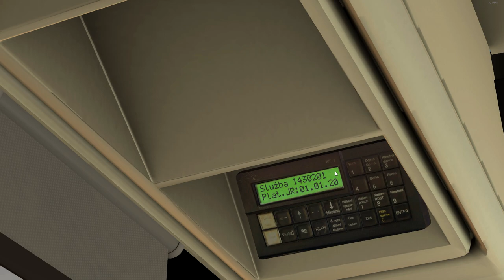OMSI 2 #087 [CZ] AfG Prague Citybus: 143 | Irisbus Citelis 12M + Repaint DOWNLOAD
V dnešním videu z OMSI 2 zavítáme do Prahy. Konkrétně na mapu Prague Citybus: Line 143 a během letního večera. Svezeme se velmi netradičním autobusem který po Praze jezdí. Vůz pochází z Luxembourgu kde v letech 2007 až 2019 jezdil. Potom jej odkoupil dopravce Jaroslav Štěpánek a začal jej provozovat na našem území. Je to ojedinělý kousek v původních barvách Lucemburského dopravce.

★ ČLENSTVÍ NA KANÁLE! ★

ↆ 𝗗𝗢𝗪𝗡𝗟𝗢𝗔𝗗 𝗟𝗜𝗡𝗞𝗦 ↆ

🎨 REPAINT MODIFIKACE: není ke stažení

Edited by @MartFan

🎵 𝗛𝗨𝗗𝗕𝗔
Intro: Marwi song
Outro: Basixx - Gotta Give Me Some Love